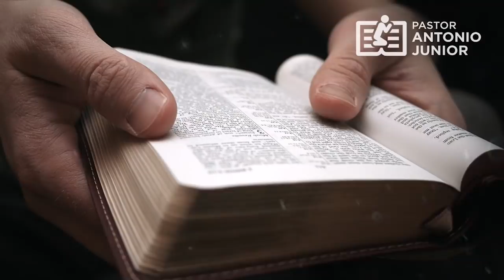VOCÊ NÃO CONSEGUE OUVIR A VOZ DE DEUS? - Saiba Porque Deus Fica em Silêncio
Se você quer ouvir a voz de Deus e tem esperado uma resposta, ouça esta mensagem até o final. Muitas vezes Deus fica em silêncio e é muito importante que você saiba porque Ele faz isso.